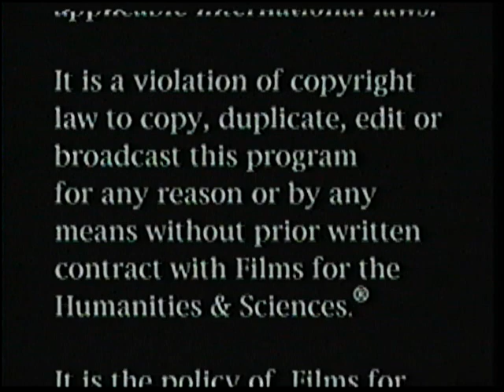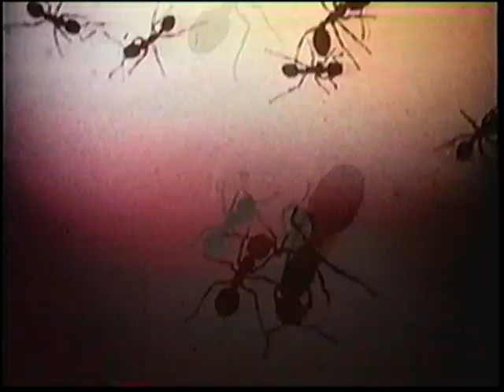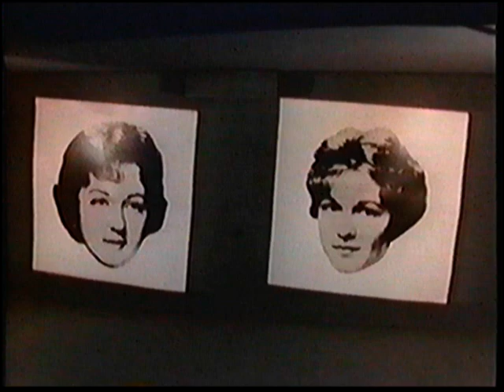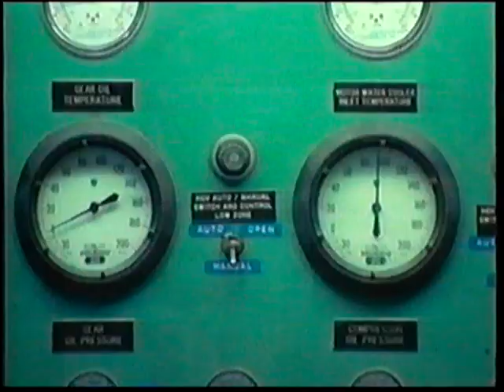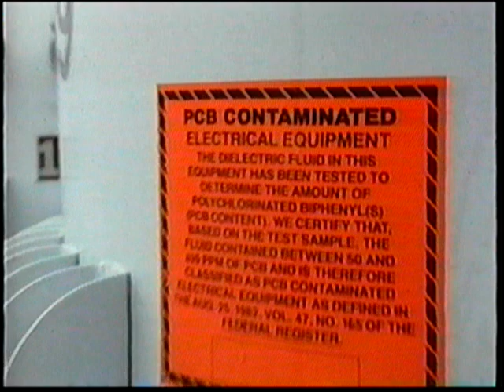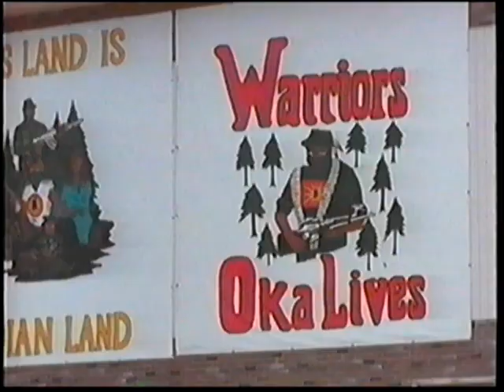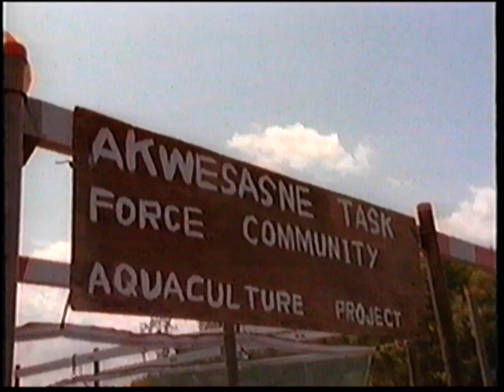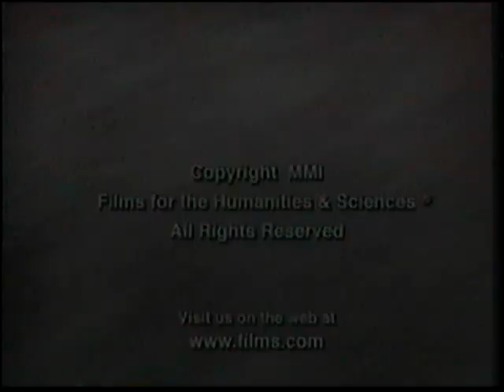Discovery Channel University Finite Oceans (2001)